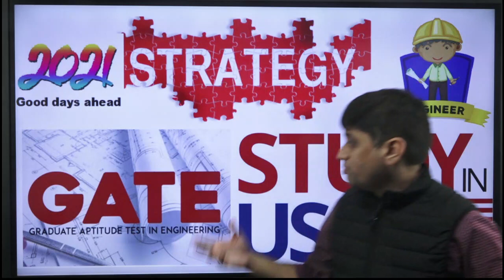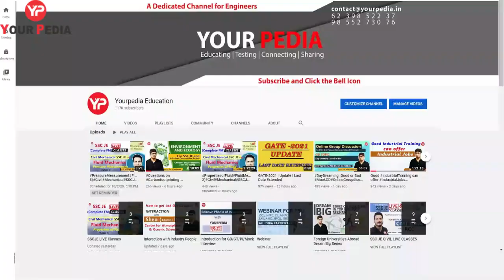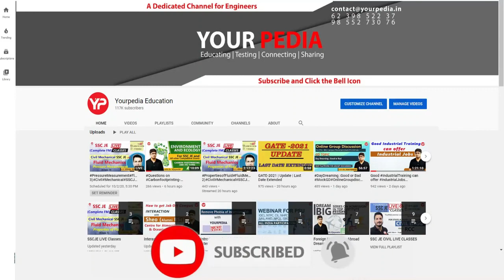Study in USA | GATE 2021 | Strategy for Engineers | Good Days Ahead | Dr Vijayender